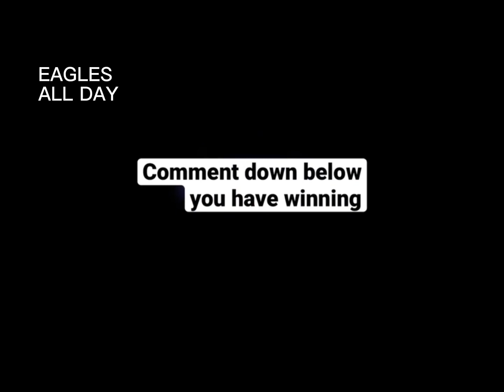Super Bowl predictions. Who would you pick?